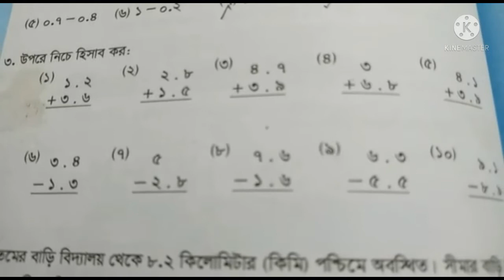Class Four I গণিত I অনু-৯.৪ I অংক নং ৩,৪ I Light Fair School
Online Class I Teacher : Shahnaj Akhter